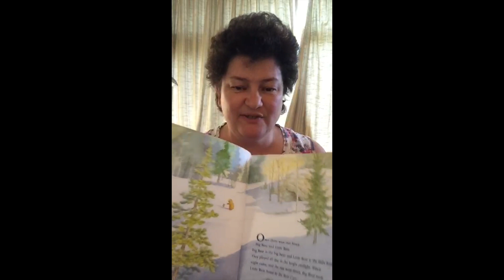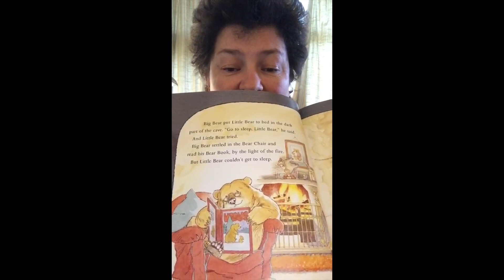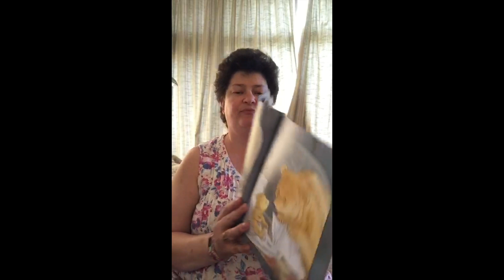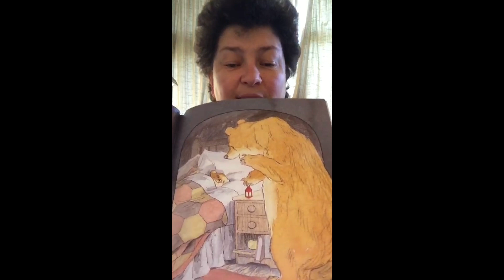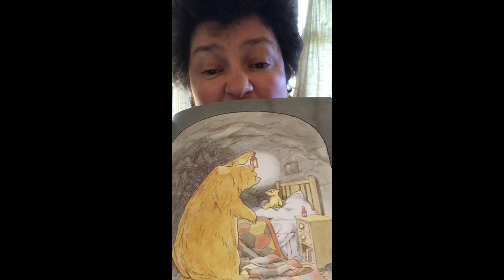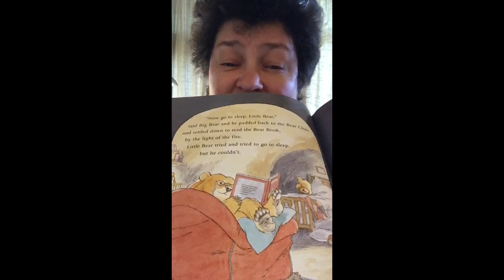Nursery Storytime - Can't you sleep little bear?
Join our new nursery LSA as she reads her favourite story for you.